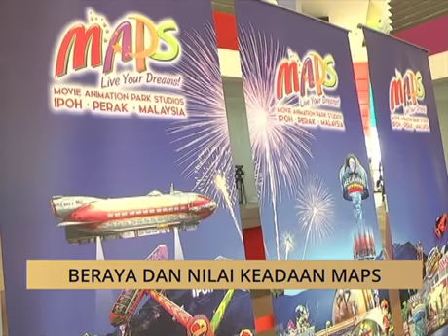Beraya dan nilai keadaan MAPS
Kerajaan negeri Perak mengambil keputusan mengadakan majlis rumah terbuka Aidilfitri di Movie Animation Park Studios (MAPS) bagi memberi peluang kepada rakyat di negeri ini menilai sendiri keadaan sebenar di taman tema itu.